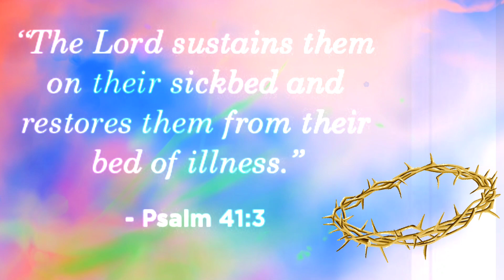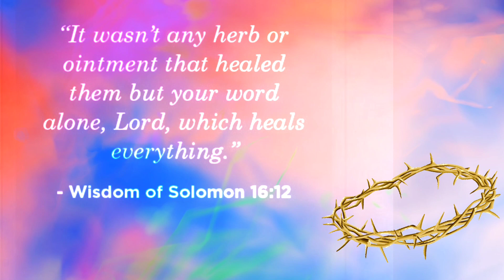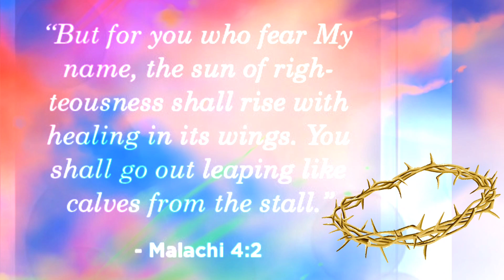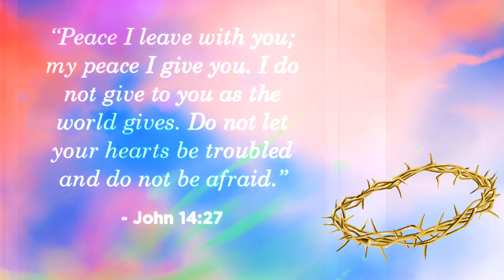Your Day of Healing - 5 days until 2024